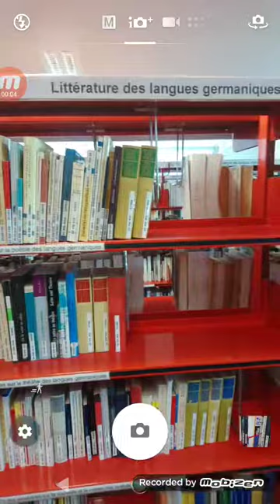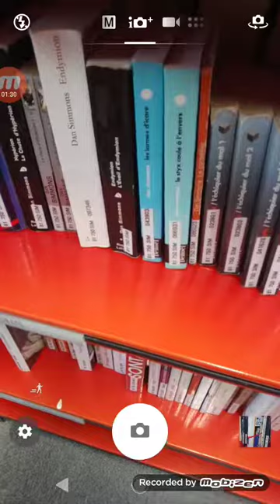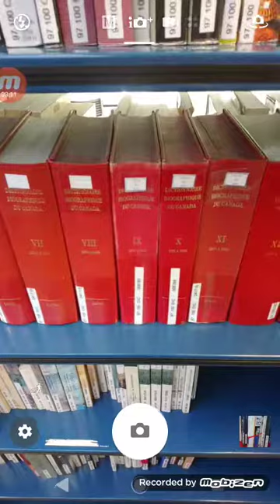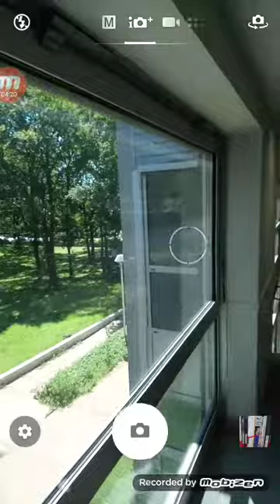campuslife (step2 félicitéangers rennes2)